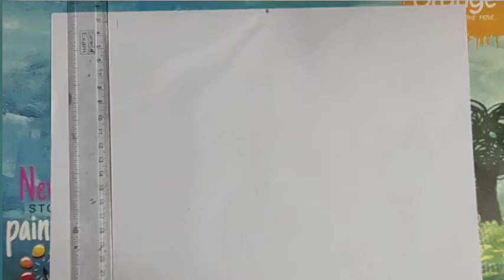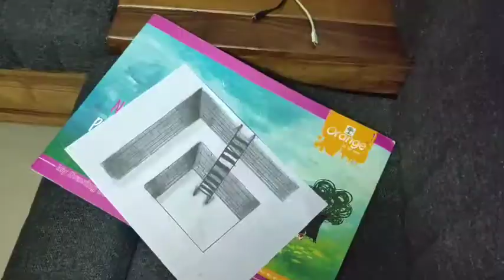How to draw a ladder 3d art ladder 3d standing art 3d drawing pencil sketch step by step tutorial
How to draw a ladder 3d art ladder 3d standing art 3d drawing pencil sketch of 3d drawing
How to draw a ladder 3d art ladder 3d standing art 3d drawing pencil sketch step by step tutorial of drawing 3d drawing
How to draw a ladder 3d art ladder 3d standing art 3d drawing pencil sketch
How to draw a ladder 3d art ladder 3d standing art 3d drawing pencil sketch step by step tutorial easy